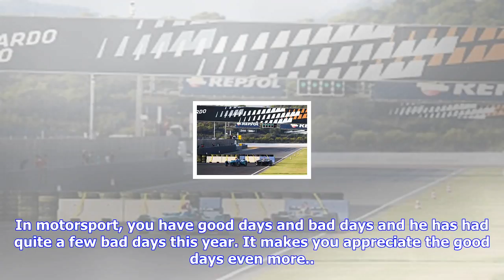Breaking News | Red bull adamant it would've beaten ferrari too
Red bull adamant it would've beaten ferrari too

Ferrari had looked quickest in Sepang practice, but engine problems consigned Sebastian Vettel to th...